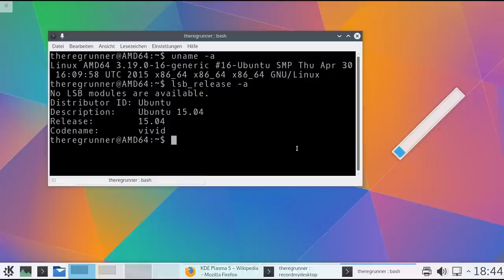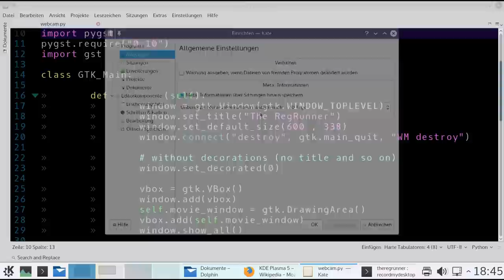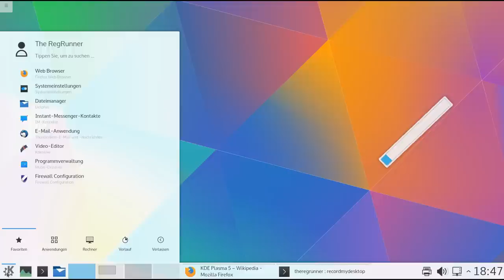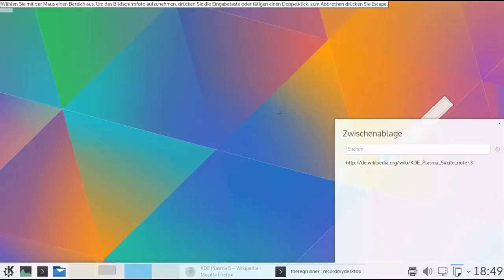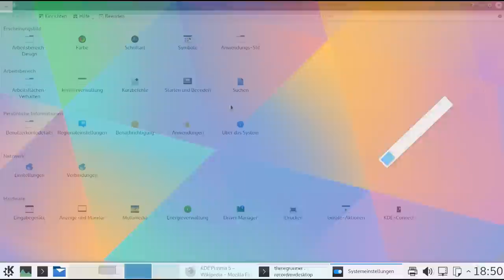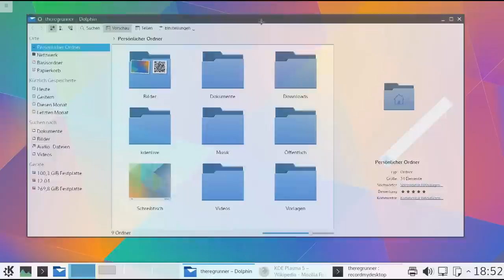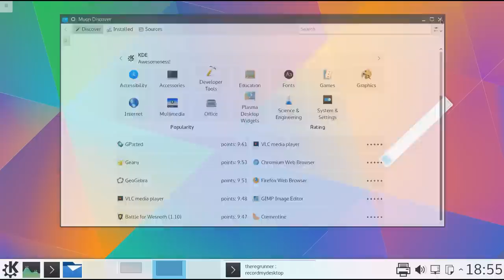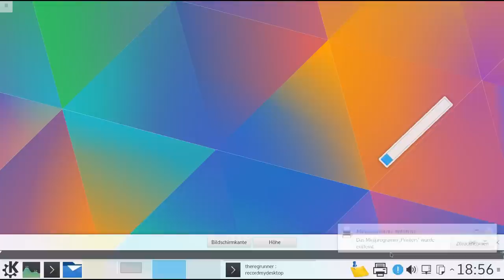Kubuntu 15.04 : Neues Design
Kurz mal für euch angetestet :-)